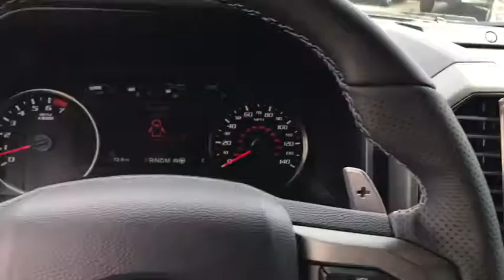2020 Ford F-150 Granbury, Fort Worth, TX LFA94076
2020 Ford F-150 Raptor - Stock#: LFA94076 - VIN#: 1FTFW1RG6LFA94076

This 2020 Ford F-150 Raptor is offered to you for sale by Mike Brown Auto Group. This Ford includes: RAPTOR HOOD GRAPHICS PACKAGE TAILGATE STEP W/TAILGATE LIFT ASSIST TWIN PANEL MOONROOF Panoramic Roof Generic Sun/Moonroof Sun/Moonroof SECOND-ROW HEATED SEATS Heated Rear Seat(s) TRANSMISSION: ELECTRONIC 10-SPEED AUTOMATIC Transmission w/Dual Shift Mode A/T 10-Speed A/T TOUGH BED SPRAY-IN BEDLINER Bed Liner ENGINE: 3.5L V6 ECOBOOST HIGH OUTPUT V6 Cylinder Engine Gasoline Fuel Turbocharged EQUIPMENT GROUP 802A LUXURY Multi-Zone A/C Keyless Start Variable Speed Intermittent Wipers Engine Immobilizer Remote Engine Start Integrated Turn Signal Mirrors HD Radio Lane Departure Warning Mirror Memory Locking/Limited Slip Differential Navigation System A/C Power Mirror(s) Lane Keeping Assist Heated Steering Wheel Climate Control Privacy Glass Intermittent Wipers Seat Memory Seatbelt Air Bag Back-Up Camera Universal Garage Door Opener Heated Mirrors Security System Adaptive Cruise Control Rear Defrost AM/FM Stereo Adjustable Steering Wheel Satellite Radio Power Door Locks Keyless Entry Trip Computer Adjustable Pedals Blind Spot Monitor Premium Sound System Cruise Control Power Folding Mirrors Requires Subscription Cross-Traffic Alert Remote Trunk Release Rain Sensing Wipers FRONT LICENSE PLATE BRACKET RAPID RED METALLIC TINTED CLEARCOAT *Note - For third party subscriptions or services please contact the dealer for more information.* Pull up in the vehicle and the valet will want to parked on the front row. This Ford F-150 Raptor is the vehicle others dream to own. Dont miss your chance to make it your new ride. No matter the terrain or weather youll drive at ease in this 4WD-equipped vehicle. With exceptional safety features and superb handling this 4WD was engineered with excellence in mind. Where do you need to go today? Just punch it into the on-board navigation system and hit the road.
RAPTOR HOOD GRAPHICS PACKAGE|TAILGATE STEP W/TAILGATE LIFT ASSIST|TWIN PANEL MOONROOF|SECOND-ROW HEATED SEATS|TOUGH BED SPRAY-IN BEDLINER|FRONT LICENSE PLATE BRACKET|ENGINE: 3.5L V6 ECOBOOST HIGH OUTPUT|EQUIPMENT GROUP 802A LUXURY|RAPID RED METALLIC TINTED CLEARCOAT|TRANSMISSION: ELECTRONIC 10-SPEED AUTOMATIC